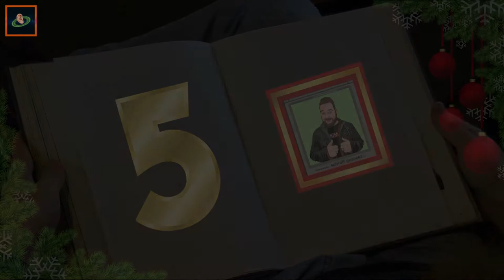Türchen Nr. 5 - Jurassic Park feat. Schroff gezockt - OhrBIT Trash Adventskalender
feat. Schroff gezockt